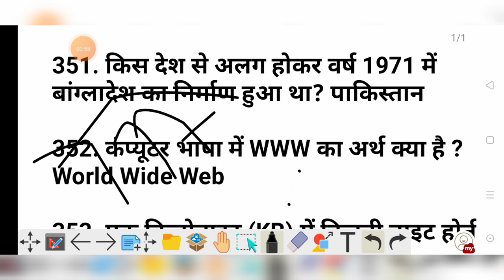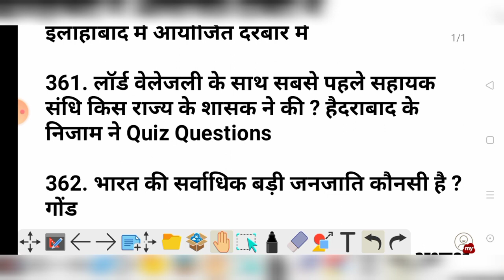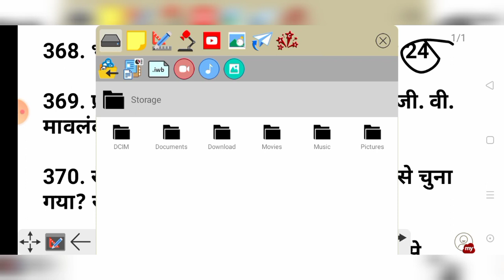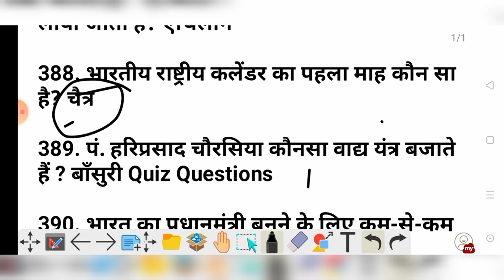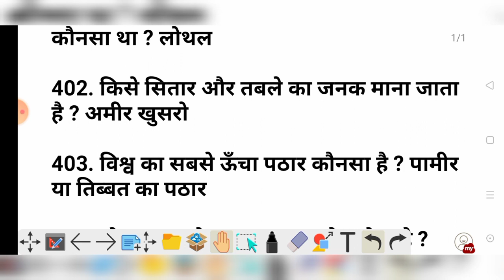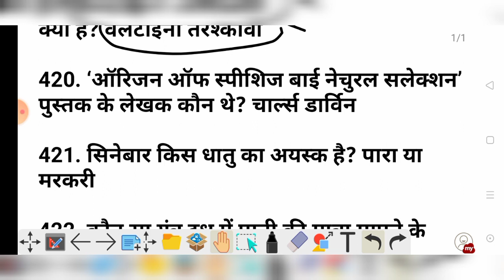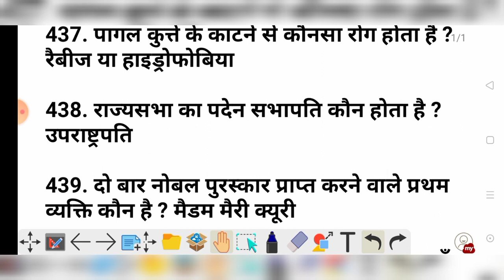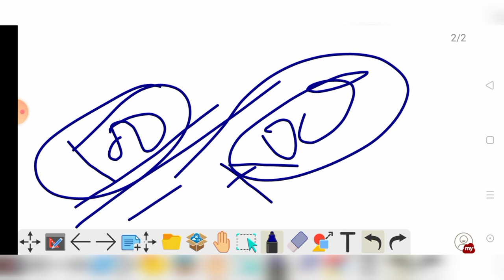BSF Tradesman Previous Year Question Paper, BSF Constable Tradesman 2022 GK Previous Year Paper, BSF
BSF tradesman Bharti 2022 WhatsApp group 3

Oh

bsf tradesman 2022 syllabus, bsf tradesman 2022 selection process, bsf tradesman 2022 vacancy, bsf tradesman 2022, bsf tradesman 2022 notification, bsf tradesman recruitment 2022, bsf tradesman new vacancy 2022